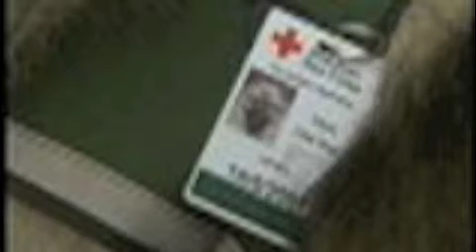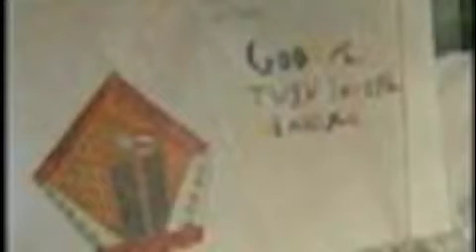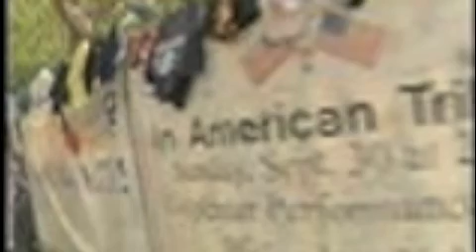Dogs with Jobs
Tikva the Hope Dog of 9/11